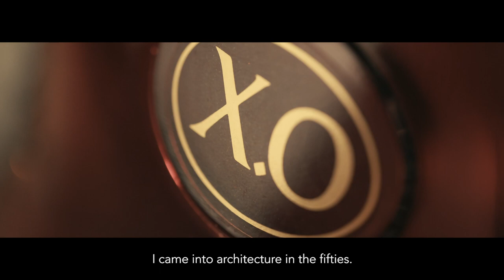HENNESSY X.O DEBUTS A 150th ANNIVERSARY MASTERPIECE BY FRANK GEHRY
The world-renowned architect pays homage to the odyssey of the 'Extra Old' cognac with a 150th Anniversary Masterpiece ...